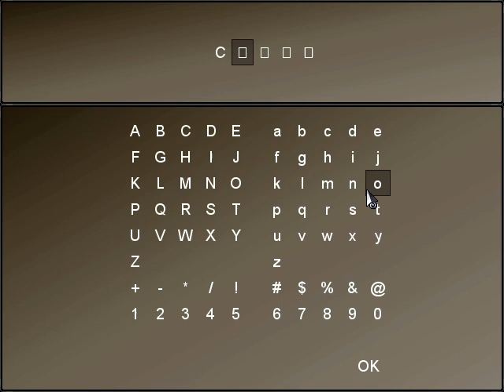To the Moon: Part 3